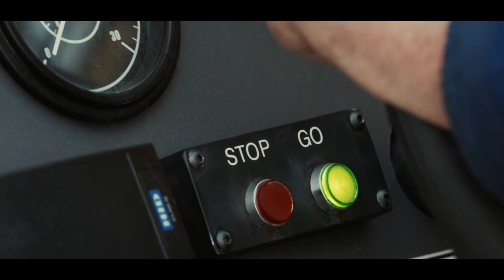British Airways You make us fly